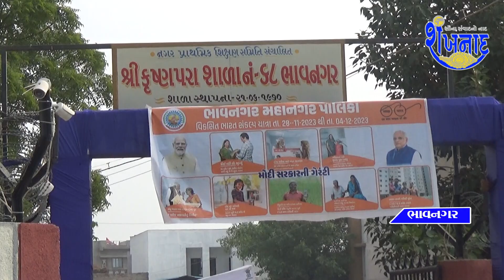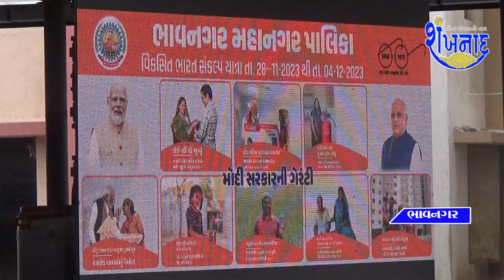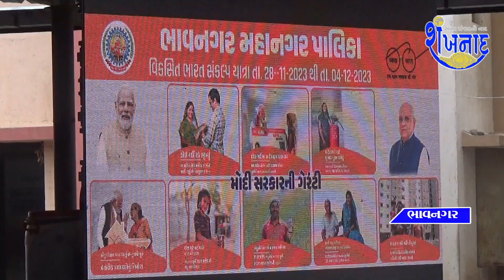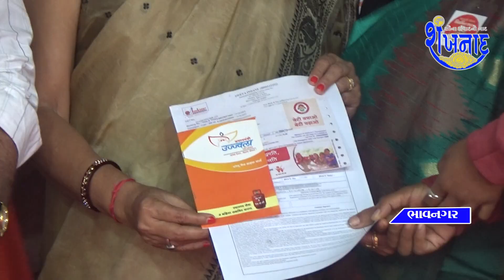ભાવનગર મહાનગરપાલિકા વિસ્તારમાં અંતિમ વિકસિત ભારત સંકલ્પ યાત્રા યોજાઈ.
The final developed Bharat Sankalp Yatra was held in Bhavnagar Municipal Corporation area.